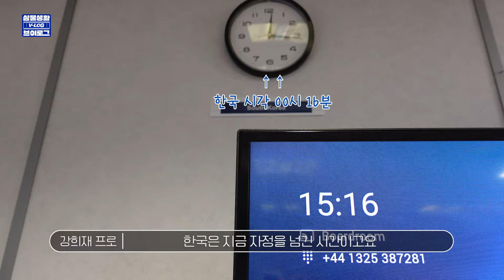[삼물생활 V-LOG] 24시간이 모자라~ 삼성물산 워킹맘의 영국출장 브이로그 📽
오늘은 한국, 내일은 영국?! 👀

훌륭한 엔지니어가 되기 위해 노력하는 워킹맘
삼성물산 건설부문 강희재 프로님의 브이로그 📽

가족과 함께 신나는 나라 에버랜드로~🎶
떠났던 가을 소풍부터!

영국 감성 물씬 느낄 수 있는
크리스마스 시즌 출장 기록까지 🎄

24시간도 모자란 워킹맘의 일상을 만나보세요 😁